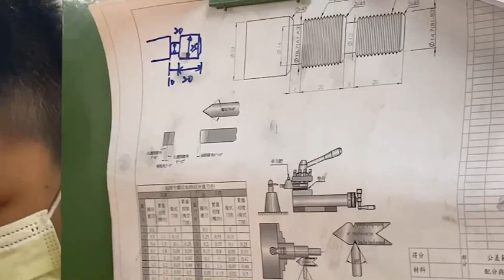車床課後訓練-切槽加工(2/3)